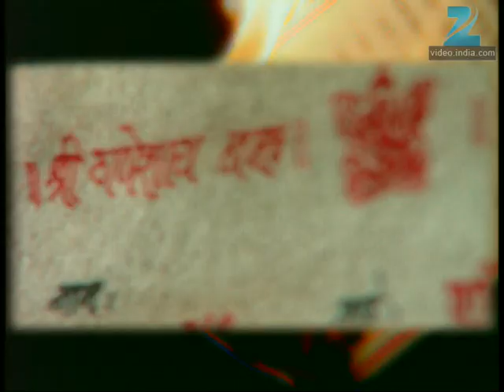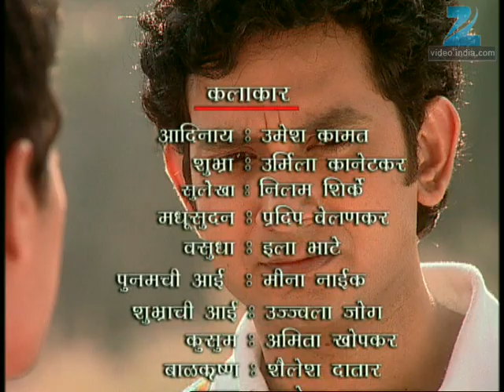Asambhav - Marathi Serial - Full Ep - 246 - Umesh Kamat, Urmila Kanetkar, - Zee Marathi